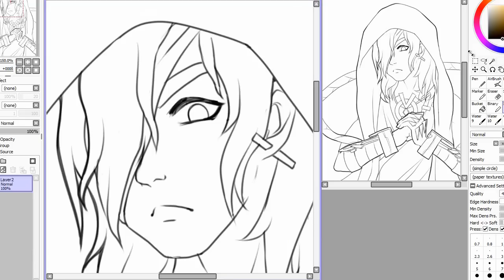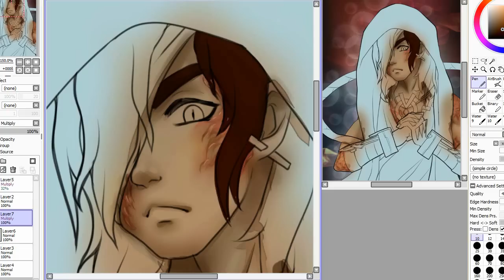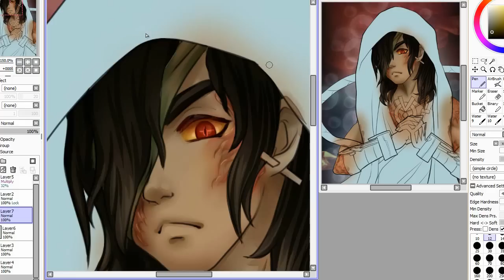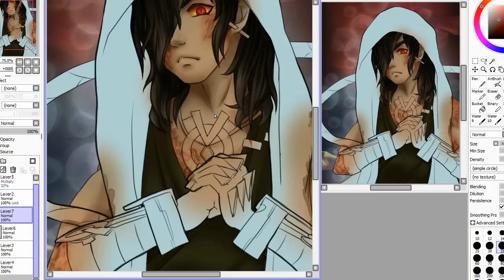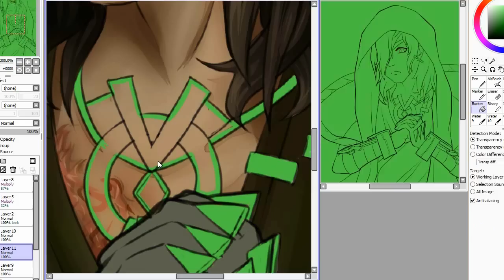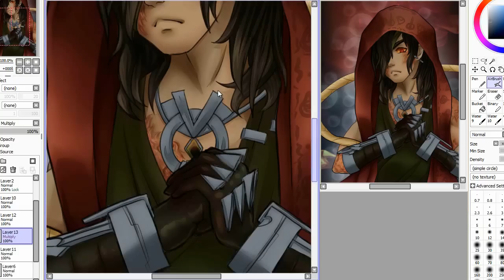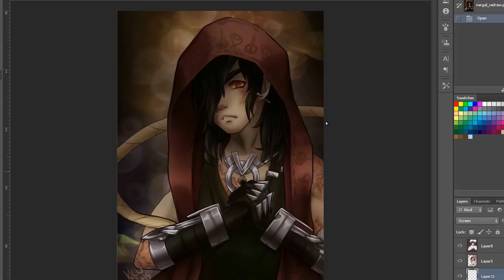Paint Tool Sai - SpeedPaint - Nergal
My take on the Sumerian or Mesopotamian God, Nergal. Drawn in Paint Tool Sai with a 6x8 WACOM Intuos4 tablet.

Please note that I do my best to find information on these mythological beings, some information may not be correct. Because the internet is capable of having misleading information. If you happen to have some information that I do not, please say it in the comments! I'll find it interesting to read, and I'm sure a lot of people will too.

I am also trying to do these types of videos to bring awarness to other mythology. Olympic Gods aren't the only pantheon out there. Next I will do some South American Gods.

♫Music Info:
Celeste by SizzleBird